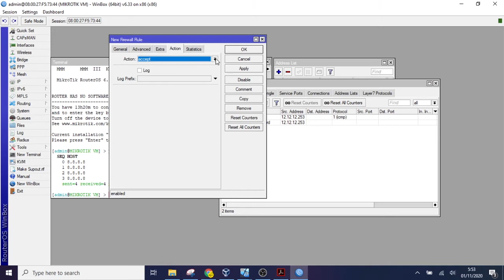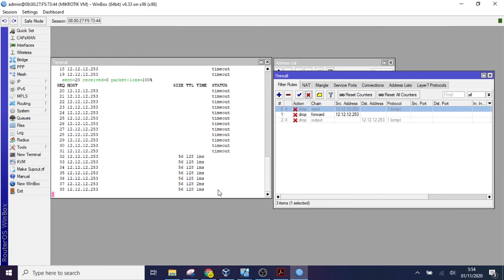block ping router ke client menggunakan filter rule output #4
cara block ping router ke client menggunakan filter rule output